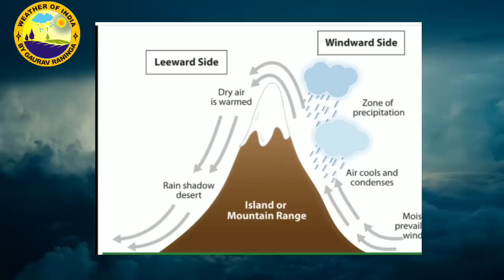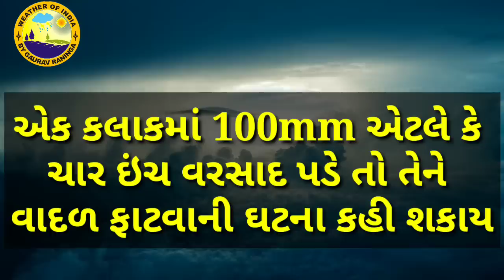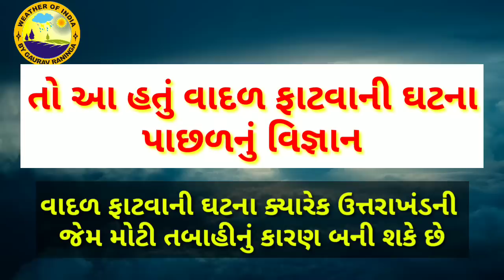વાદળ કેવી રીતે ફાટે છે? | કુદરત ના રૌદ્ર સ્વરૂપ પાછળ વૈજ્ઞાનિક કારણ, cloud burst, weather by gaurav